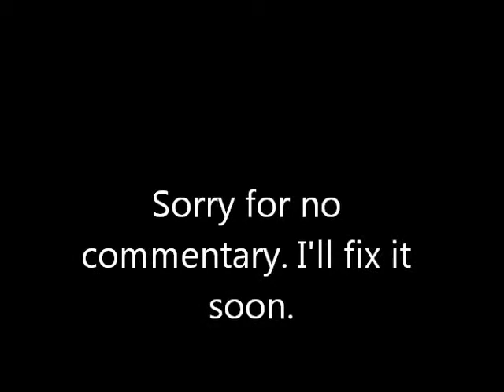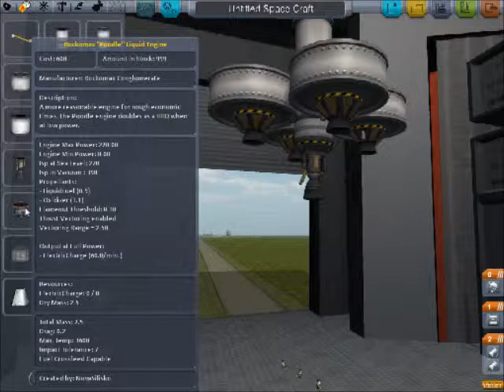Kerbal Space Program Episode 1: First Try is Always a Charm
A like and favorite is always appreciated.

Kerbal Space Program is a game in which you can build rocket ships and space shuttles and venture into space. Explore many planets or stay around Kerbin and visit the Mun. Also you can build planes and explore the terrain of Kerbin. There are endless possibilities in this game. All it takes to play this game is your imagination and creativity.

Buy your own Kerbal Space Program at it's website!